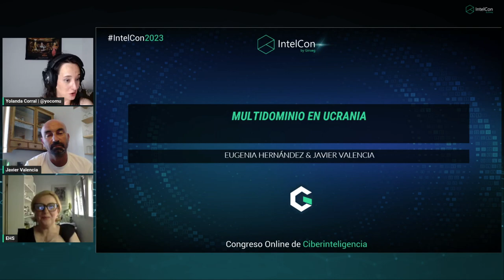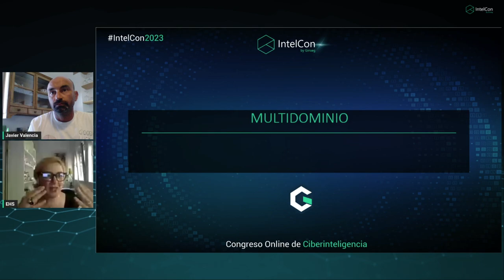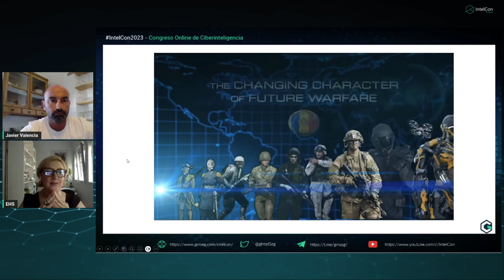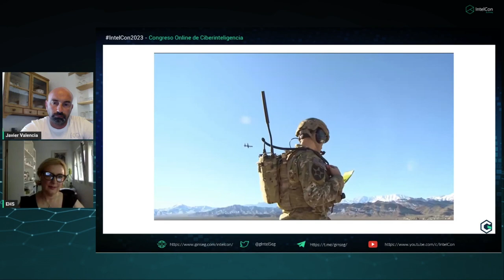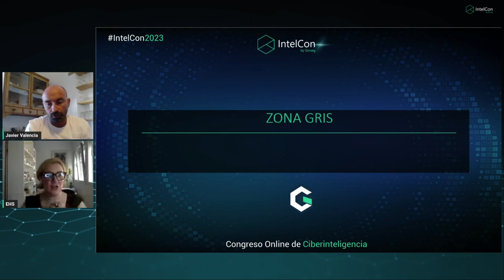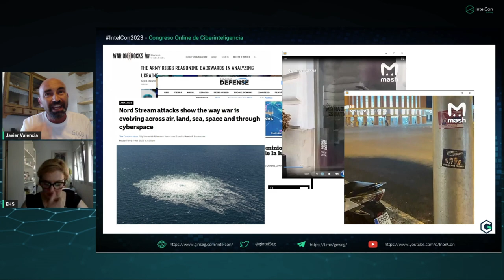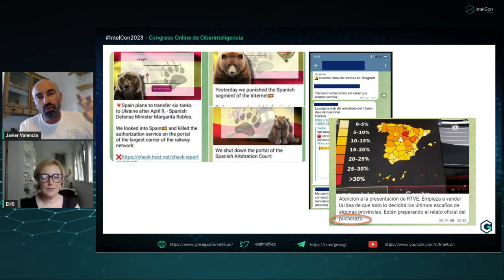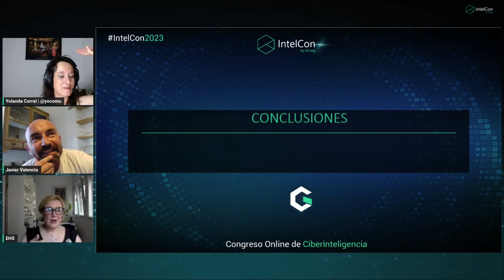IntelCon 2023 - Eugenia Hernandez y Javier Valencia - Multidominio en Ucrania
Multidominio en Ucrania
Las operaciones multidominio están cobrando una importancia cada vez mayor a tenor de lo que se está observando en el conflicto entre Ucrania y Rusia. Conforman una nueva estrategia a la hora de contemplar cualquier escenario bélico. En esta charla se expondrán los principales conceptos y los elementos más relevantes de las operaciones multidominio detectadas en Ucrania.